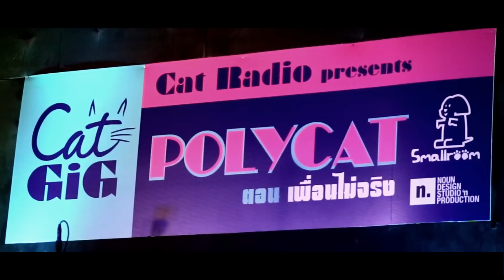POLYCAT Live at CAT GIG ตอน เพื่อนไม่จริง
CAMERA :  Ovkk, Muay, Namfon
EDITOR : Ovkk, Muay